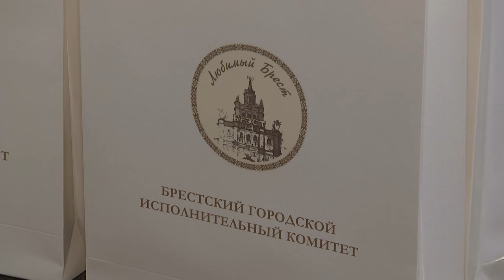2024-10-15 День Матери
14 октября в Беларуси отметили один из самых красивых и добрых праздников – День матери. Не случайно и совпадение дат с церковным календарем: в этот день православные празднуют Покров Пресвятой Богородицы, главной заступницы всех матерей. В прекрасный осенний праздник материнской любви и самопожертвования, в Брестском горисполкоме прошла встреча. Главными участниками диалога с руководством города стали, конечно же, мамы, которые не только успешно справляются со своей ролью хранительницы домашнего очага, но и добились в жизни успеха, состоялись в профессии. В чем секрет счастливого материнства -  ответ на этот вопрос в первом сюжете выпуска.

*Наши контакты:*
✅Телефон горячей линии:
54-63-67